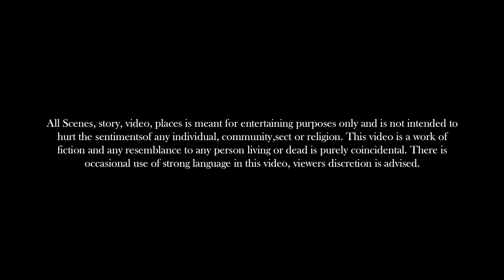जादुई गाय की हिंदी कहानियां - जादुई गाय hindi Kahaniya Moral Stories | Magical Cow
रामू दुधिया  //  जादुई गाय